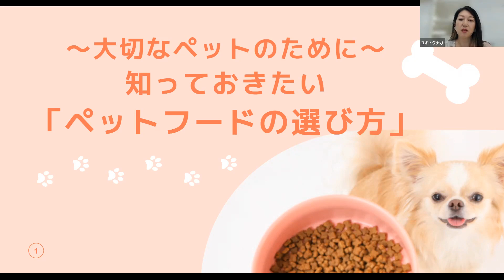■予告編■ヴァイシュラ「大切なペットのためのペットフードの選び方」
▽本編（1月24日公開）

ペット用品を扱うヴァイシュラが愛犬に合ったペットフードの選び方についていくつかのポイントをご紹介します。数多くあるペットフードの中から何を基準に選べばいいのか？注意しておきたいチェック項目とは？など店頭での販売時にも役立つ情報をぜひチェックしてみてくださいね！